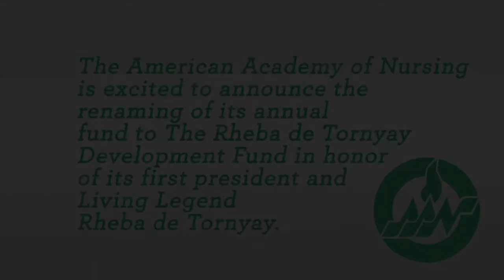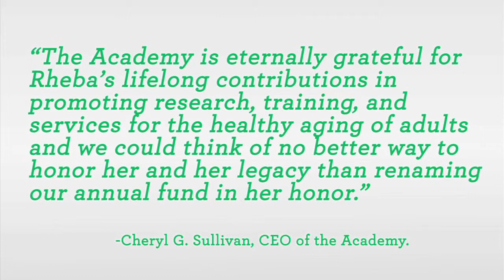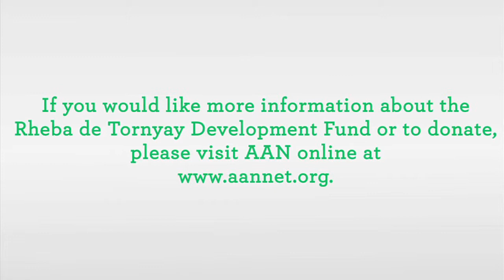Conversation with Rheba de Tornyay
Rheba de Tornyay was dean of the University of Washington School of Nursing and dedicated her life to promoting research, training, and services for the healthy aging of adults while advancing the nursing profession. The Academy can think of no better way to honor her legacy then to name its development fund after her. The Rheba de Tornyay Development Fund honors Dr. Rheba de Tornyay a Living Legend and Founding Fellow of the Academy, as well as its first board president.

If you would like to donate to the Rheba de Tornyay Development Fund, please